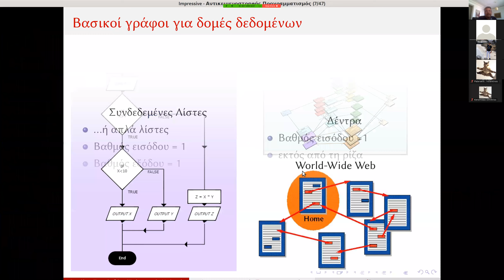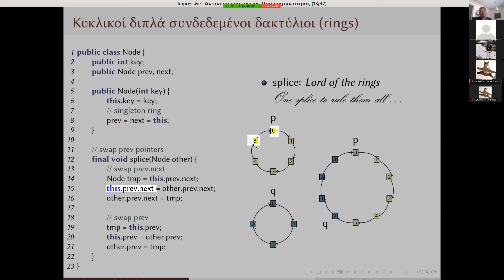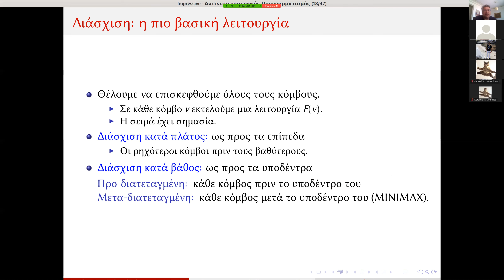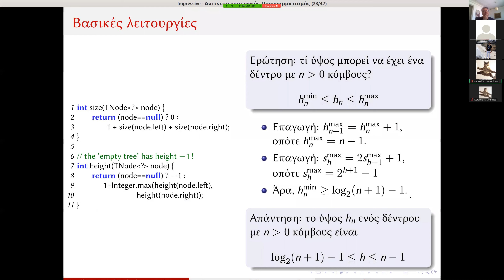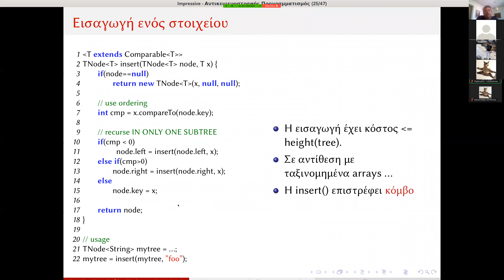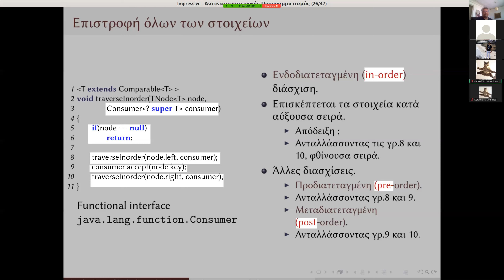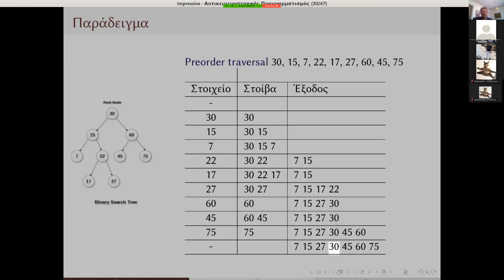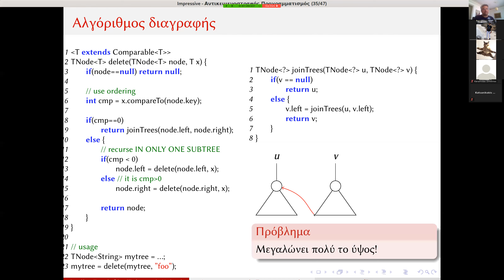Αντικειμενοστραφής 2021 Διάλεξη 21η